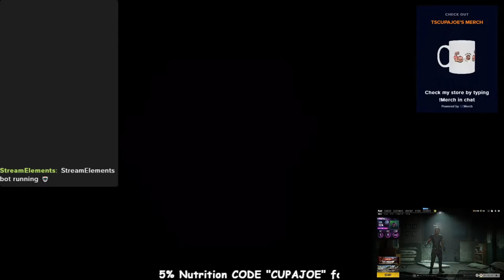PUBG | BodyBuilding Gamer | 6'4" | 260lbs | 15% OFF Rich Piana's 5% Nutrition!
Just a bodybuilding Nerd playing PUBG!

Gaming PC

Case: SSUPD Meshlicious Mini-ITX FULL MESH w/ Custom 3D printed 28mm feet.
Front Case Fan 1: Noctua iPPC 140x25mm @159 CFM
Front Case Fan 2: Noctua iPPC 140x25mm @159 CFM
Top Case Fan 3: ID-Cooling 92mmx15mm @44 CFM
Mobo: ASRock Fatal1ty B450 Gaming-ITX/AC
CPU: AMD 3900X 4.6GHZ
CPU Cooler: ID-COOLING IS-60 EVO w/ Noctua iPPC 120x25mm @110 CFM
M.2: WD Black NVMe M.2 2280 500GB
SSD: Crucial M500 960GB
Ram: G.SKILL Ripjaws V DDR4 3733 C16 OC
P/S: 650w Fractal Design 80+ Gold
GPU: ASUS RTX 2080 Ti Turbo Edition
Monitor 1: 27" LG, 240hz, 1ms, TN panel
Monitor 2: 22" LG 75hz Vertical mounted
Keyboard: Logitech LIGHTSPEED G613
Mouse 1 (FPS): Logitech LIGHTSPEED G604
Mouse 2(MMO): Logitech G600
Mouse pad: Monolith M-508 20"x16" 5mm thick
Headphones: Philips SHP9500 HiFi open-back
Mic: Amazon Cable Boom
Speaker: 50W Bomaker Sound Bar
Desk: Mr IRONSTONE 45.3" x 29"
Chair: SUNNOW Ergonomic Executive Office Chair, full mesh (Sweat free gaming:)

STREAM PC

Dell ALL-IN-ONE PC (Wall mounted)
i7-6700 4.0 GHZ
SSD: 256GB
RAM: 8GB DDR4 2133 MHz
Webcam: Logitech c922X 720p 60fps
Software: OBS + NDI (No capture card needed)